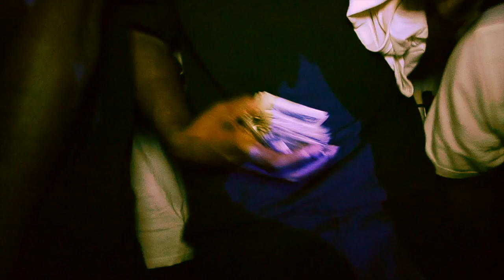The Sandtrap - A Westside Affair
A sandtrap promo video that was shot and edited by Keadrick Moore aka @almightydroski aka Ceo of Mieko Kieko Productions.